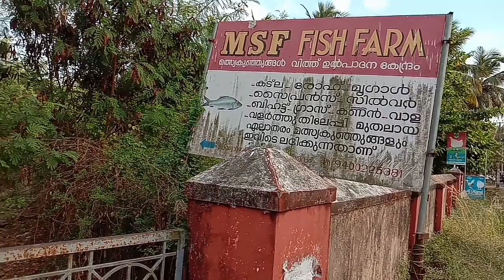മീൻ വളർത്തൽ/fish farming :മീൻ വളർത്താൻ പഠിക്കാം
മൂന്നര പതിറ്റാണ്ടിന്റെ മീൻ വളർത്തലിൽ മുന്നേറുന്ന പാലക്കാട്‌ കുഴല്മന്നത്തിൽ നിന്ന് ഇഖ്ബാൽ.

മീൻ കുളം ഒരുക്കൽ
വിത്ത് മത്സ്യം തിരഞ്ഞെടുക്കൽ
മൽസ്യങ്ങളുടെ തീറ്റ
മത്സ്യ പരിപാലനം
വിപണനം

ഇഖ്ബാൽ
MSF, fish farm
കുഴൽമന്നം
പാലക്കാട്‌